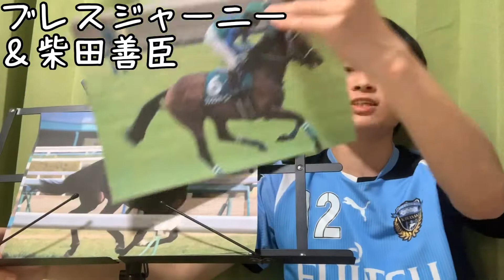【競馬】俺の好きな渋いコンビを松山千春にのせて